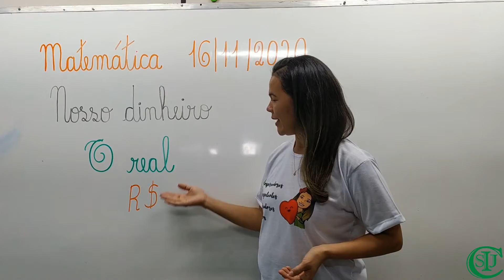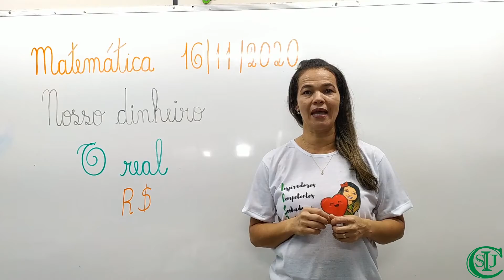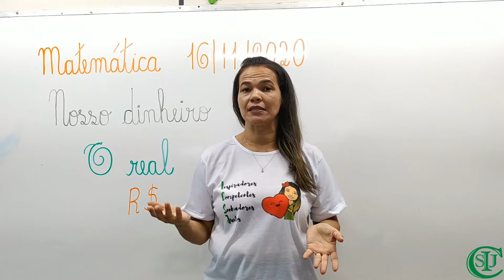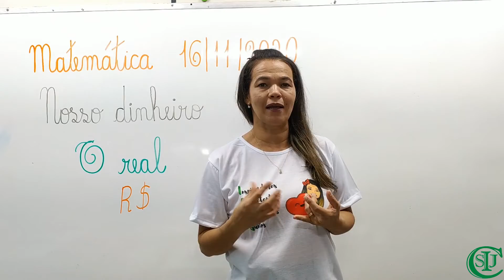16/11/2020 - Nosso dinheiro - O Real - Matemática - 1°Ano A1 e B - Profª Adriana França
Área de conhecimento: Matemática.
Componente curricular: Matemática.
Objeto do conhecimento: Nosso dinheiro - O Real.